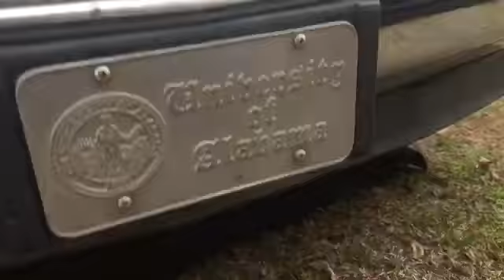1992 Chevrolet Silverado 1500 #2 Cleaning the engine compartment.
My video journal of making updates to a truck that belonged to my dad. Money is tight but I will do what I can when I can.